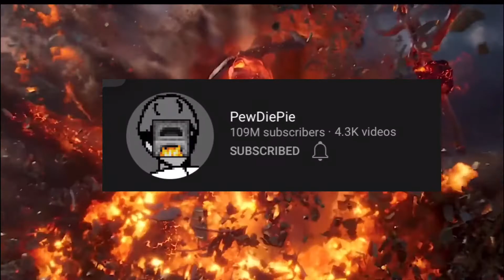You can’t defeat me